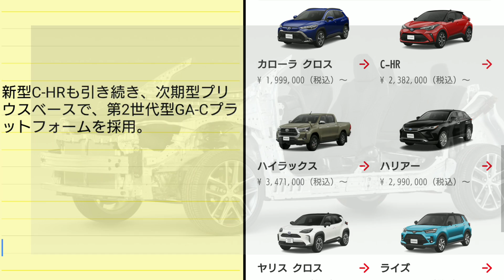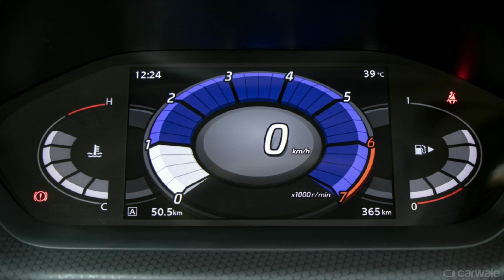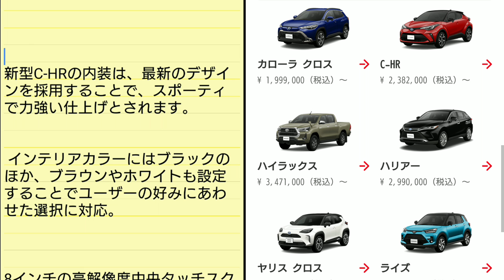トヨタ 新型C‐HR 発売へ！内外装、スペック、価格、発売日を紹介！ついに、フルモデルチェンジ！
トヨタのコンパクトSUV、CH‐Rのフルモデルチェンジ情報として、内外装のデザイン、スペック、新装備、価格、発売日を紹介してみた。